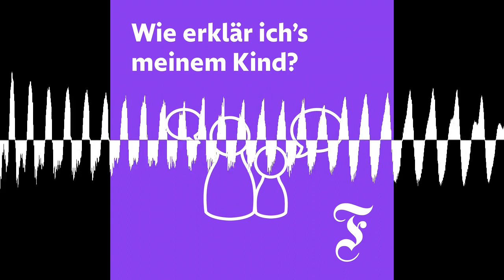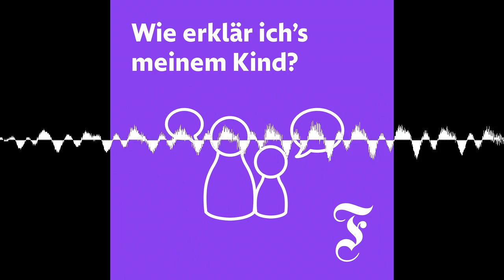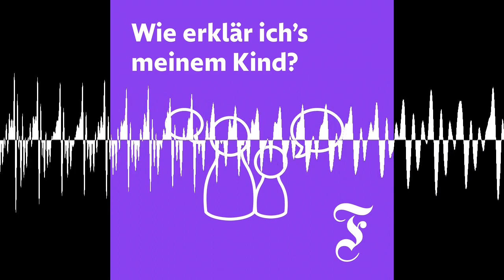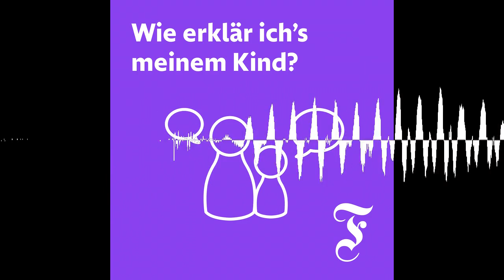Ob Vorfreude wirklich die schönste Freude ist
Kindern, die ihre Weihnachtsgeschenke gar nicht erwarten können, sagen Eltern gerne den Satz: „Vorfreude ist die schönste Freude.“ Über einen Spruch, den niemand gerne hört, an dem aber doch etwas dran sein könnte – so oder so.